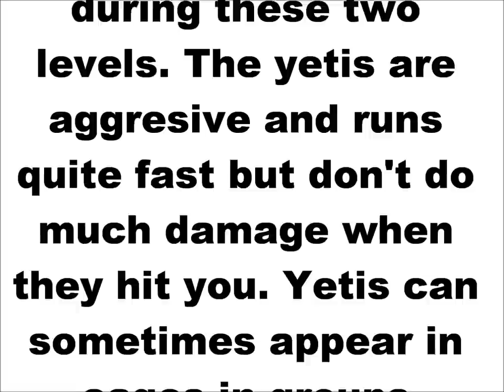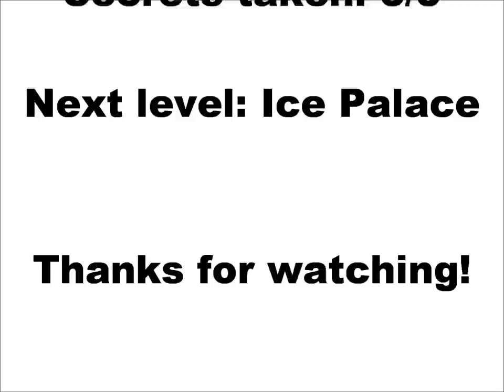Tomb Raider 2 Walkthrough Level 13 Catacombs of the Talion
Tomb Raider 2 Walkthrough for level 13 - Catacombs of the Talion

Information about how much ammo you need to kill a yeti when using the various weapons:
Uzis: 32 bullets from the uzis can kill a yeti. The uzis has a very high rate of fire even if the weapon does the same damage as the usual pistols.

Automatic pistols: Needs 16 bullets to kill a yeti. However, Automatic Pistols hasn't as high rate of fire as the uzis.

Grenade Launcher: One grenade can destroy a yeti in pieces.

Shotgun: 2 shells can easily kill a yeti.

M16: Approx 14-16 bullets can kill a yeti. M16 has a high rate of fire and it's the weapon with the longest range, that is why this weapon can be good to use from long distances.

Pistols: Has the same amount of damage as the uzis but has a much lower rate of fire than the uzis. 16 shots (32 bullets) are enough to kill a yeti.

Harpoon gun: No idea but this weapon should be used under water :)